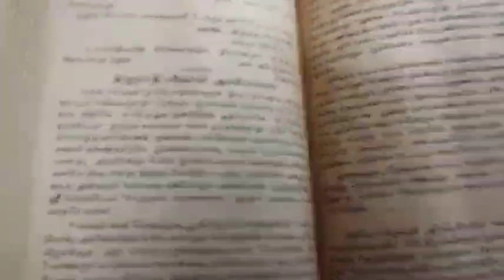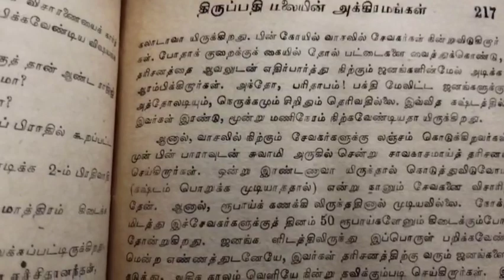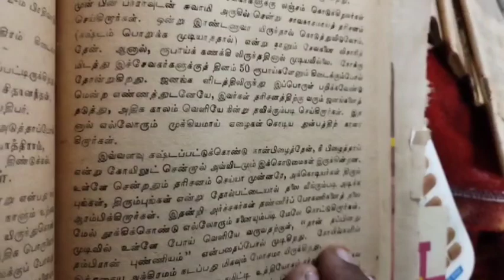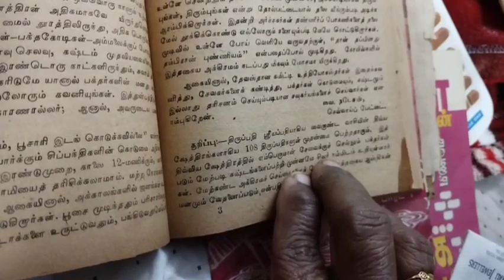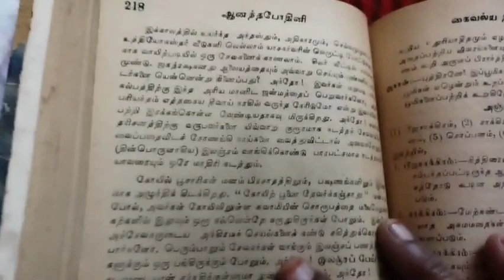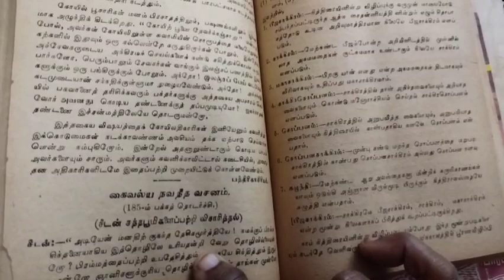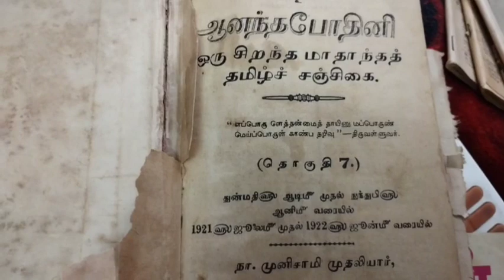திருப்பதி மலையின் அக்கிரமங்கள் 100 வருடத்துக்கு முன்பே 😱😱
வணக்கம் நண்பர்களே 🙏
100 வருடத்துக்கு முன்பே திருப்பதி திருமலையில் சுவாமி தரிசனம் செய்வதன் சிரமங்களை பக்தர் ஒருவர்‌மனம் வருந்தி எழுதி இருக்கிறார் அப்போது வெளிவந்த 'ஆனந்த போதினி' புத்தகத்தில்.நீங்களும் பாருங்க.